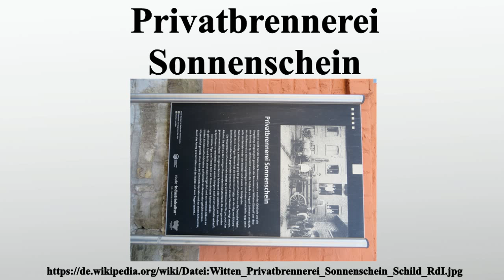Privatbrennerei Sonnenschein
Vielen Dank für Ihre Unterstützung:

Die Privatbrennerei Sonnenschein ist ein Spirituosenunternehmen in Witten-Heven und Teil kulturhistorischer Themenrouten.

Bild-Copyright-Informationen
Urheber Info: Reclus